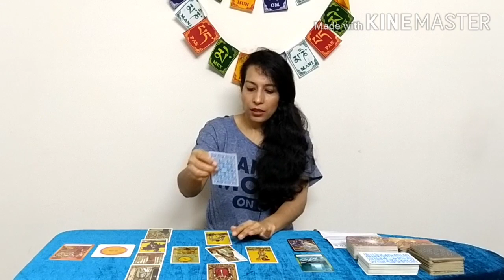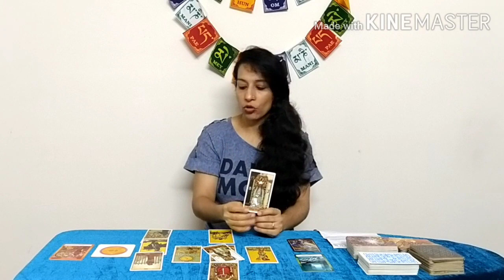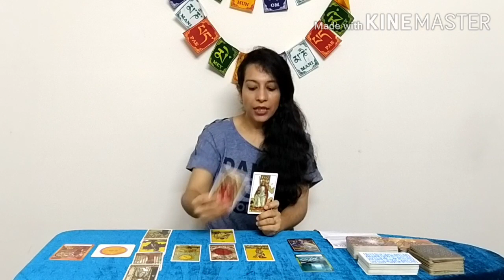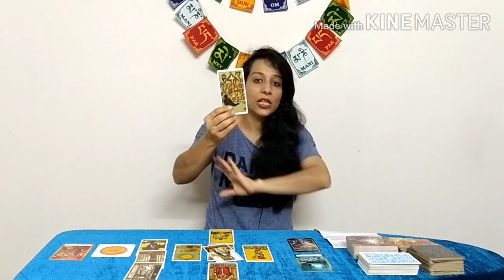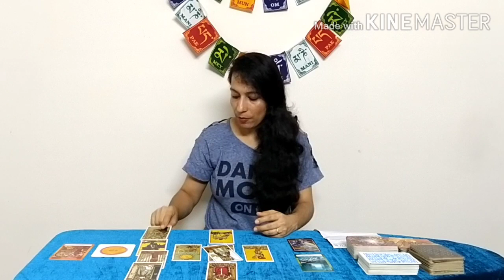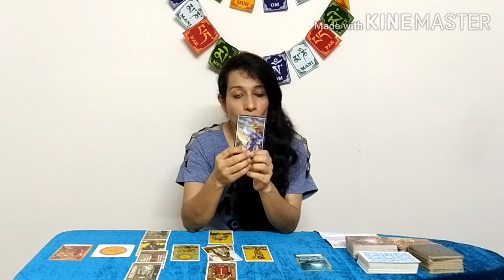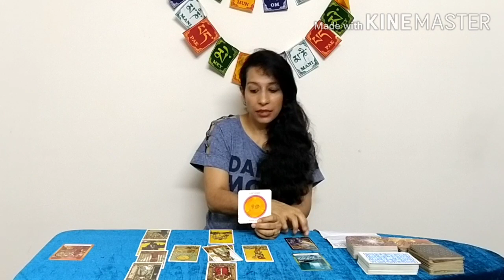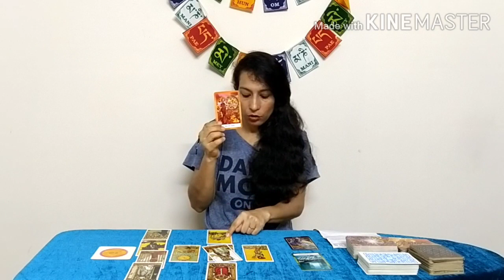कुंभ राशि (जन्मतिथि आधारित) इस महीने पहचानें अपनी इस शक्ति को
Let go exercise:https: //youtu.be/q5FN8uBXp_I